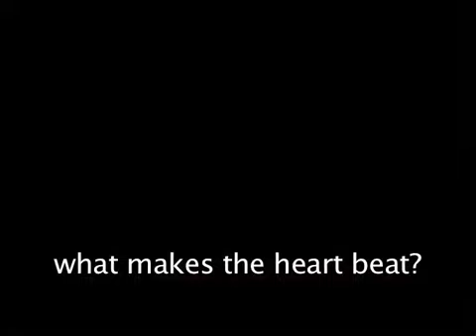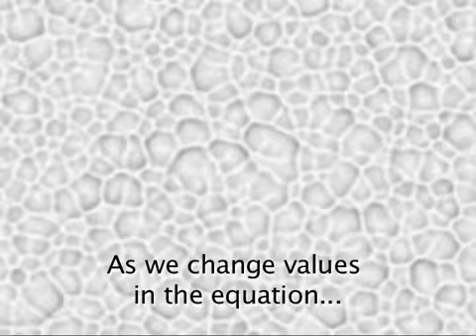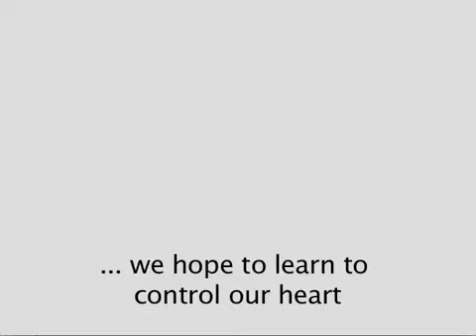draft6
posting for robert shaw